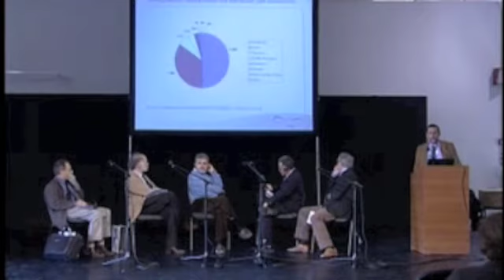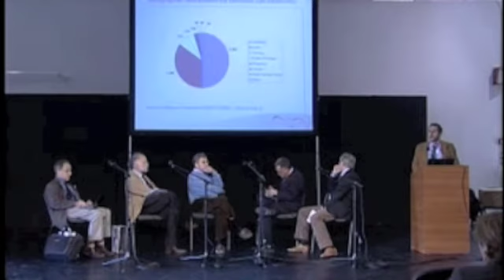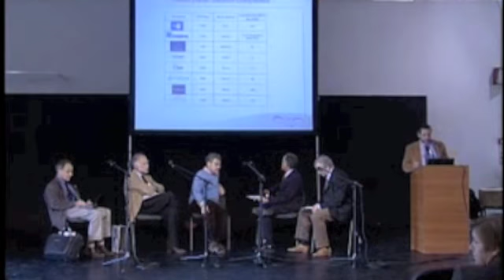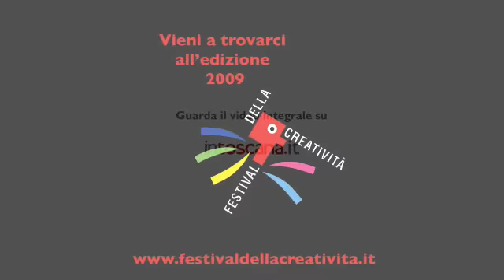La ricerca per la qualità della vita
Con G. Carganico, S. Romagnani (Università di Firenze), U. Bardi, G.De Michele (Enel ricerche), Aliomar Arapiraca Da Silva (Stato del Parà), L. Luzzato (Direttore dell'Istiuto Toscano Tumori), E. Baronti (Assessore alla Ricerca della Regione Toscana)